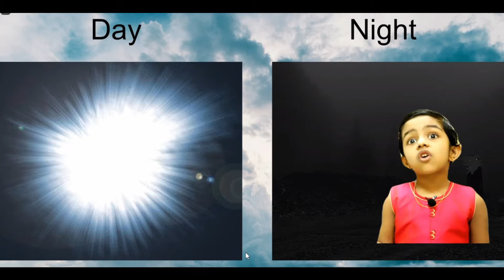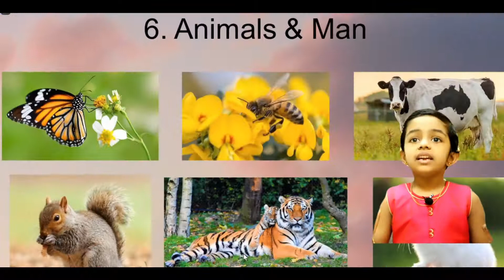Seven days of creation | The story of creation.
Seven days of creation |  The story of Creation.(Genesis 1-2)
This is the story of God's Creation.
Hey its Anya here to share the Creation story..
We hope you enjoy and learn what God has done for each of us.
All Praise and Glory to God.